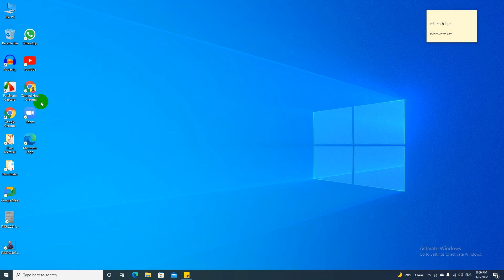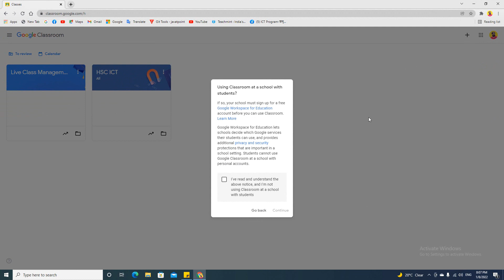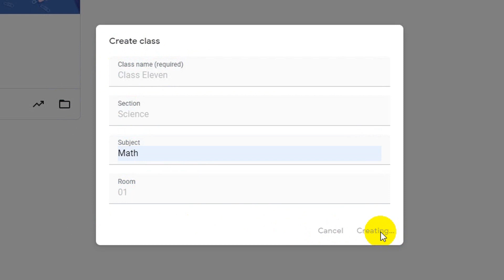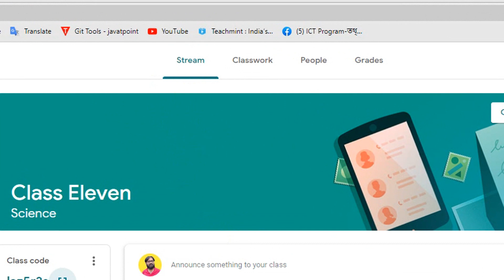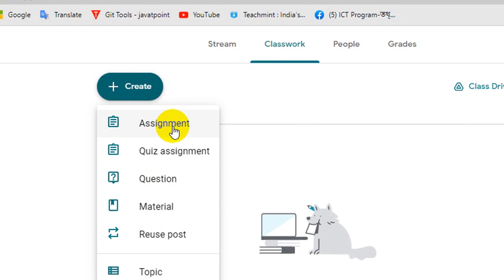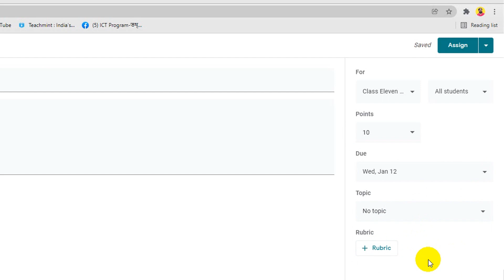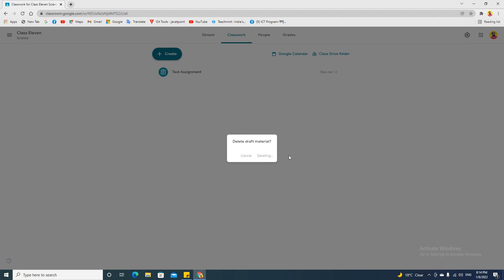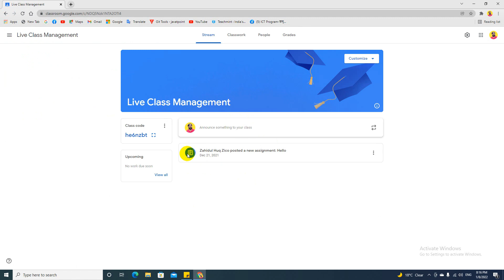Google Classroom নিয়ে বিস্তারিত আলোচনা